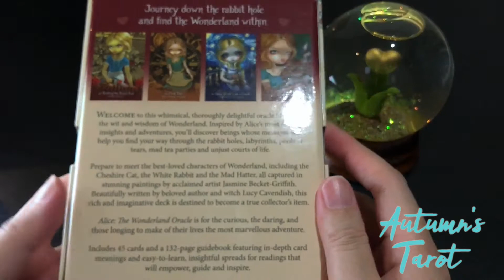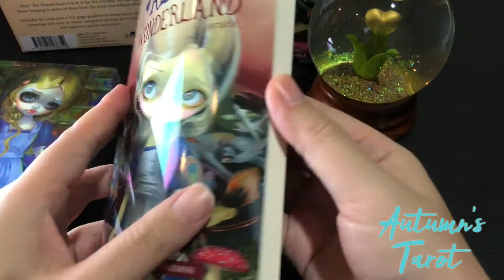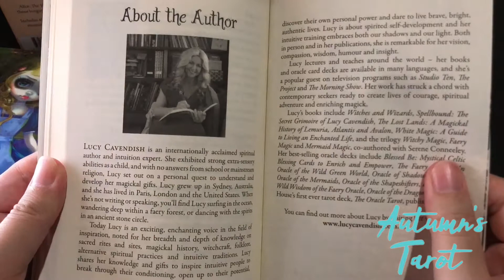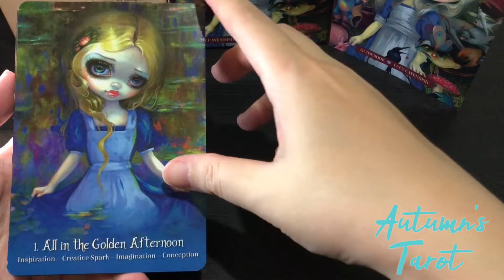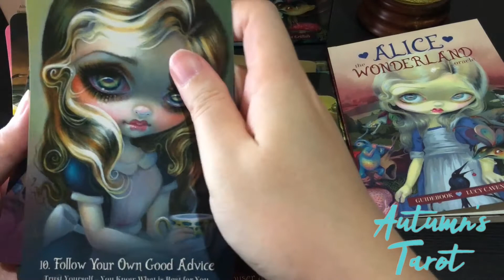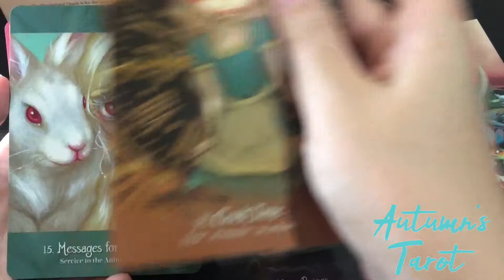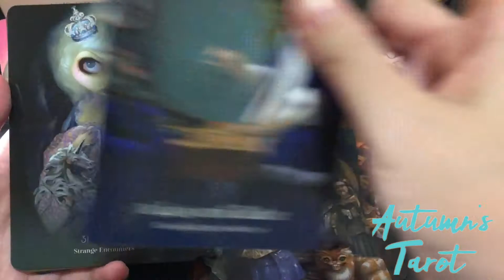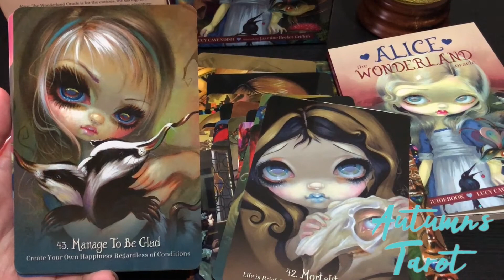Alice the Wonderland Oracle by Lucy Cavendish